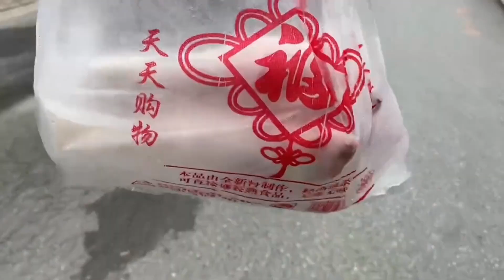秘制大羊蹄子，阿谦啃的满嘴流油，两三口啃一只，那才叫一个香【胖子阿谦】